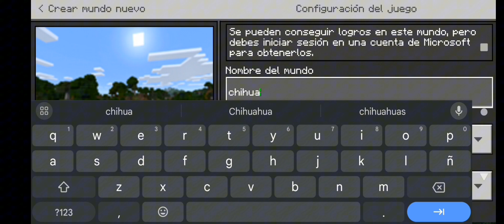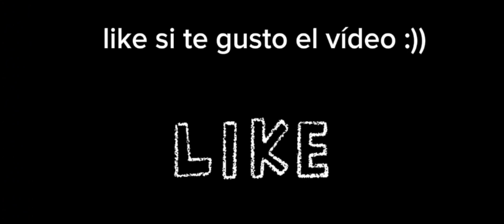Una nueva aventura, empezamos mal!